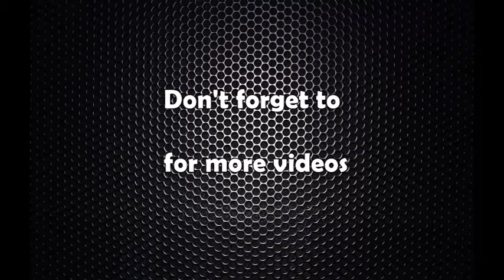bhim p dulal interview